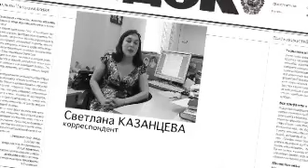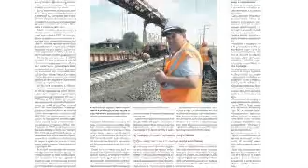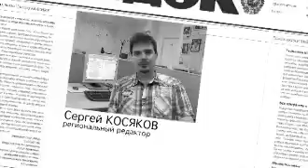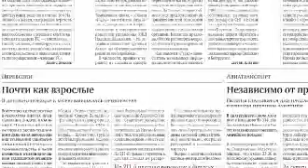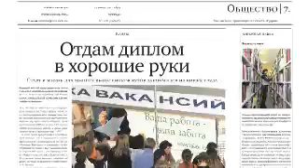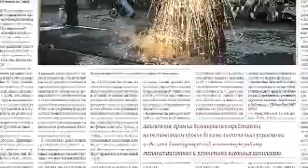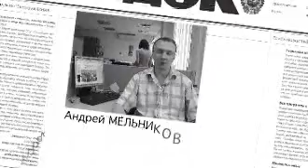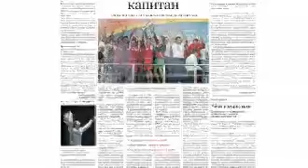Видеообзор Гудка от 21 07 11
Как будут бороться с жарой на всей сети дорог.